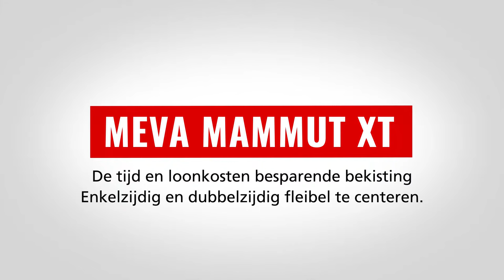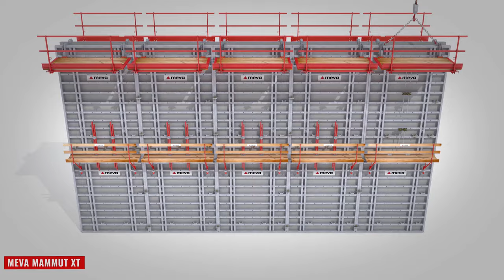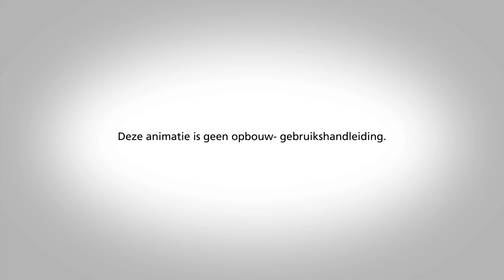MEVA Mammut XT *NL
Flexibel enkelzijdig of dubbelzijdig verankeren
Drie verankeringsmethodes in één systeem.

Mammut XT biedt met het ingebouwde Combi-anker de mogelijkheid om met een handgreep om te schakelen op één van de drie verankeringsmethodes:

Nieuw: enkelzijdige verankering met DW 20 en kabelomhulling. Ankerstaaf en kantelbare centermoer in het systeem Mammut XT zijn vast met elkaar verbonden en vormen een eenheid.

Nieuw: enkelzijdige verankering met conusanker en zonder kabelomhulling.

Beproefd: dubbelzijdige verankering met DW 20 (of DW 15) en kabelomhulling. Ook in dit geval profiteert de bouwplaats van de XT-ankerstaaf en de vast verbonden kantelbare centermoer.